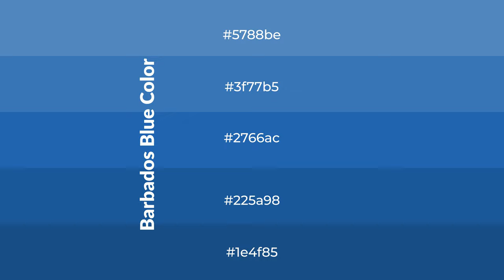Shades & Tints of Barbados Blue color 2766ac A Cool Blue color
Shades of Barbados Blue color 2766ac Cool Shades of Barbados Blue color with Blue hue for your project!

Shades
Hex 225a98

Tints
Hex 3f77b5

Barbados Blue is a cool color, and it emits calming, serene, soothing, refreshing, spacious, unwinding, peace and relaxed emotions. Cool colors are like water, ice, sky, grass, soft and snow. You can see them used in baby products.